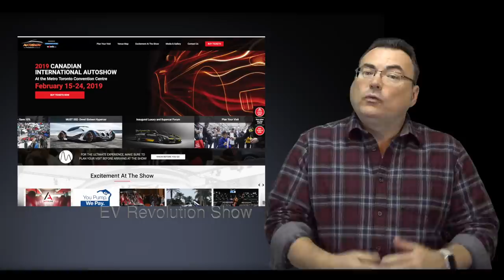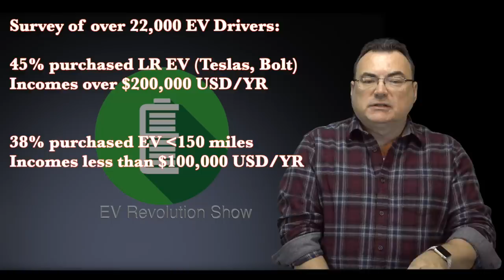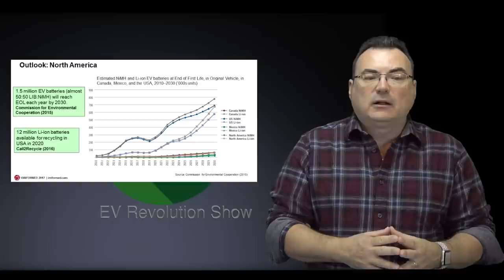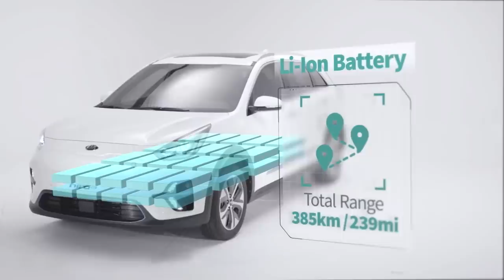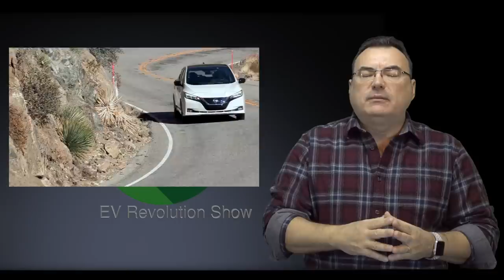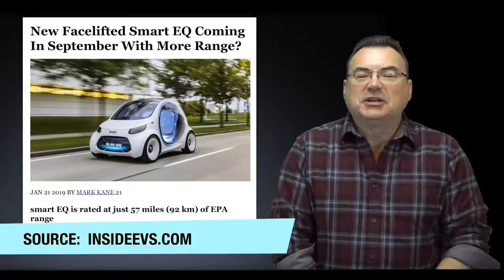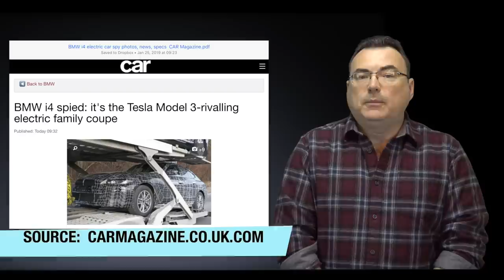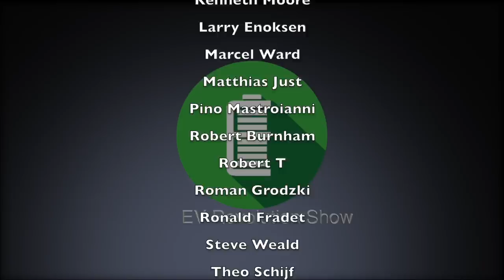Episode 28 - EV Affordability, Nissan Leaf BMS, Honda Urban EV, SMART EQ, BMW i4 and more!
TIMESTAMPS:
Starting Credits: 00:00
Intro: 00:15
EV Challenges - Affordability: 00:59
EV Battery Recycling: 05:03
Kia Niro EV - Awards!: 07:47
Nissan 2018 Leaf BMS Update: 09:41
Honda Urban EV: 12:41
Smart EQ: 14:20
BMW i4: 16:22
Final Comments/Contact information: 19:06
Patreon Thank You's/End Credits: 19:37